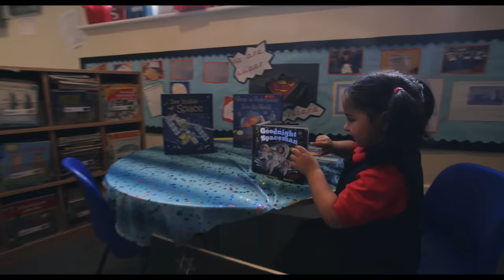Bishops Down Primary School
In May 2017, the children and staff at Bishops Down Primary School made a school video – we are very proud of everyone involved – we hope you enjoy watching it as much as we enjoyed making it! - Clare Owen, Headteacher